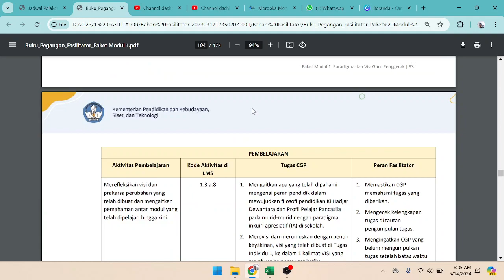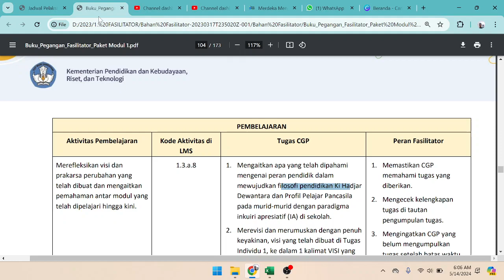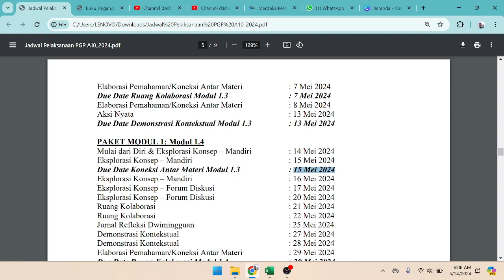BATAS AKHIR UPLOAD TUGAS KONEKSI ANTAR MATERI MODUL .1.3 VISI GURU PENGGERAK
TUGAS CGP KONEKSI ANTAR MATERI MODUL .1.3 VISI GURU PENGGERAK